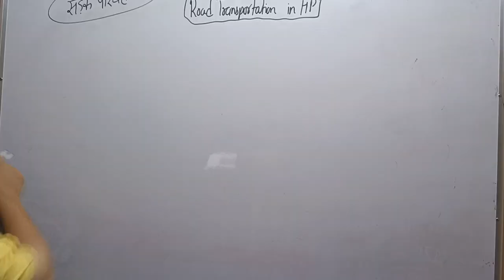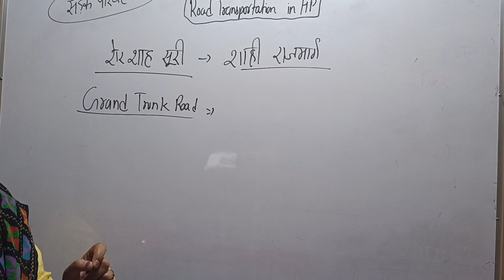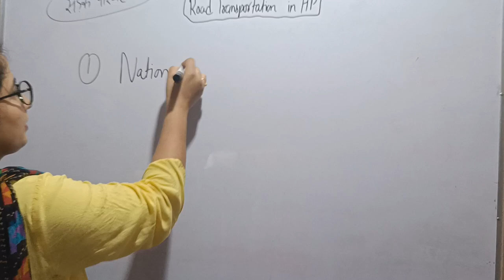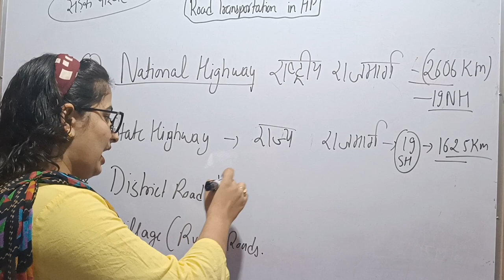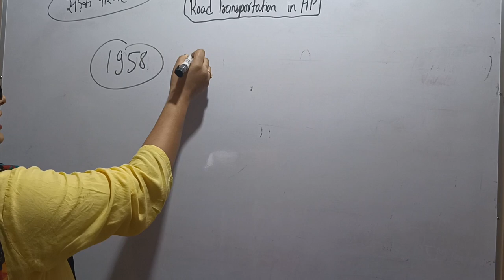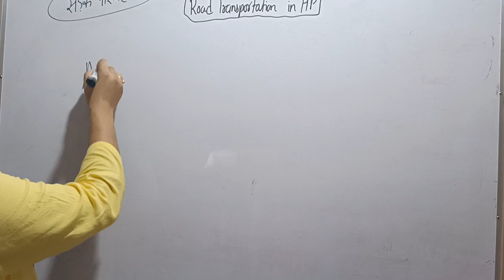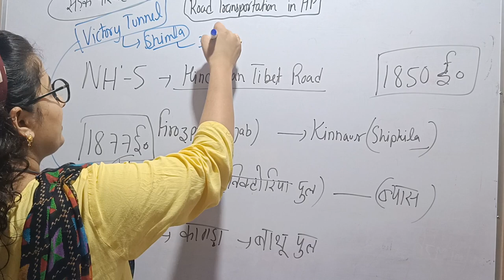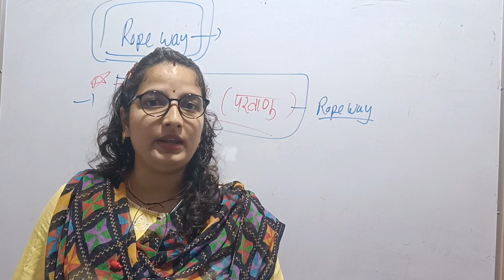Road Transportation in Himachal || HRTC || Hindustan Tibet Road